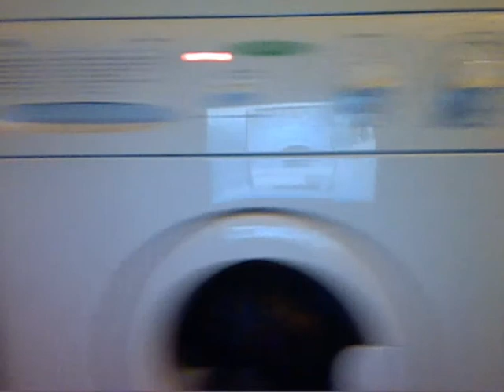Tute nella Zoppas 3/6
Il lavaggio va avanti sul programma C. La lavatrice va ancora forte come non mai e mi auguro che continui ancora per un pò di anni...

The washing goes on on the program C. The washing machine still goes strong as not never and I wish me how continuous still for a pò of years...